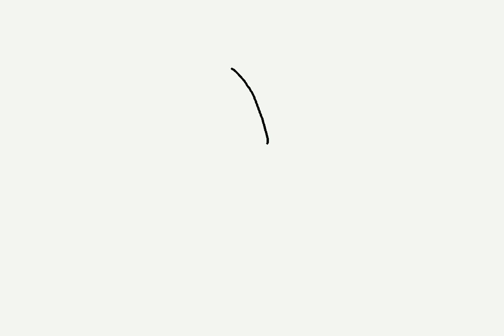How to draw a Crow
Easy Drawing for Kids | How to draw a Crow.  Well-paced follow-along video.